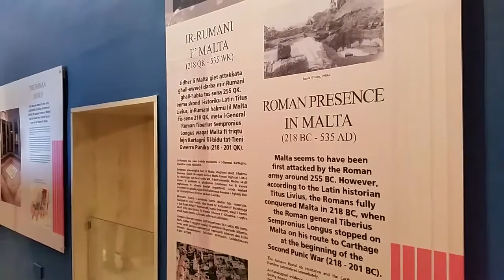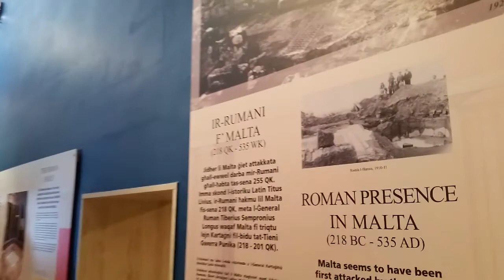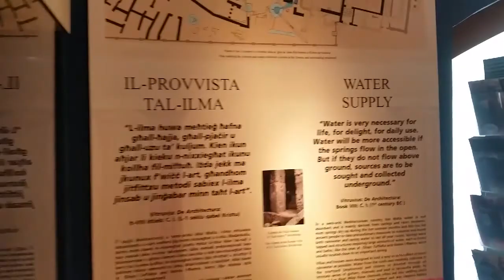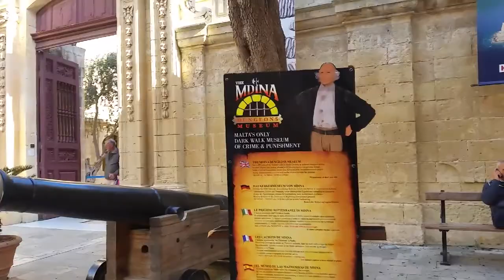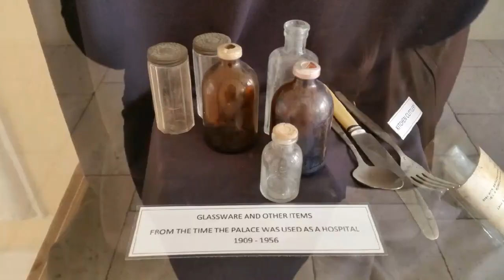Explore the Domus Romana with Flora the Explorer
Hi Explorers,
Follow Flora the Explorer in her new explorations ;)

Thanks a lot to Zach and Emma for stopping by and take a picture with me, they wanted to be on youtube and here we are :)

Love Malta!